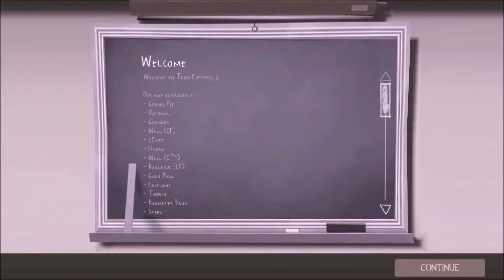Even even more W3E server insanity